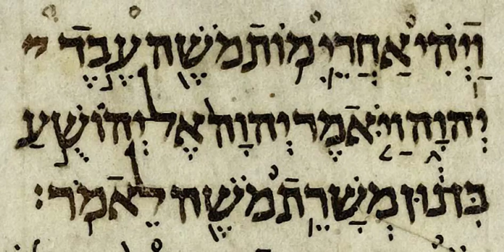Psalms | Wikipedia audio article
This is an audio version of the Wikipedia Article:
Psalms

- Socrates

SUMMARY
The Book of Psalms ( or  SAW(L)MZ; Hebrew: תְּהִלִּים‬, Tehillim, "praises"), commonly referred to simply as Psalms or "the Psalms", is the first book of the Ketuvim ("Writings"), the third section of the Hebrew Bible, and thus a book of the Christian Old Testament. The title is derived from the Greek translation, ψαλμοί, psalmoi, meaning "instrumental music" and, by extension, "the words accompanying the music". The book is an anthology of individual psalms, with 150 in the Jewish and Western Christian tradition and more in the Eastern Christian churches. Many of the psalms are linked to the name of David, but this is not accepted as historical fact by modern scholars.